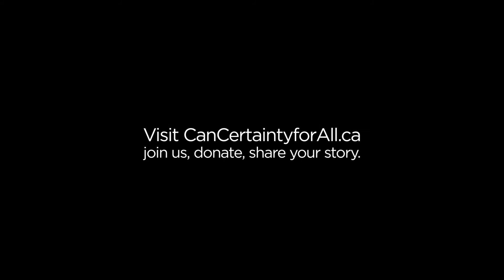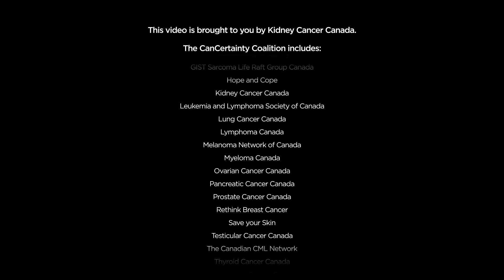CanCertainty - Equality for Canadian Cancer Patients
CanCertainty